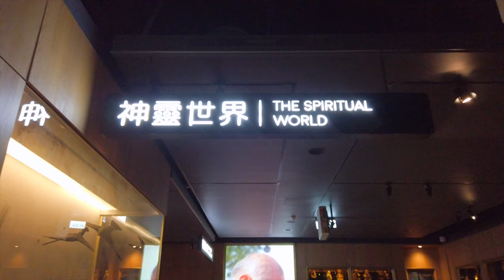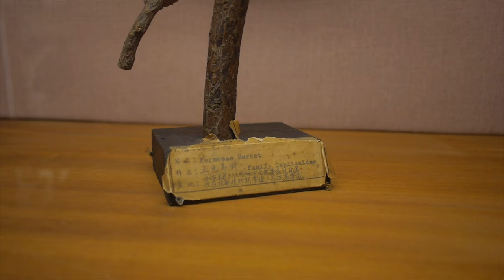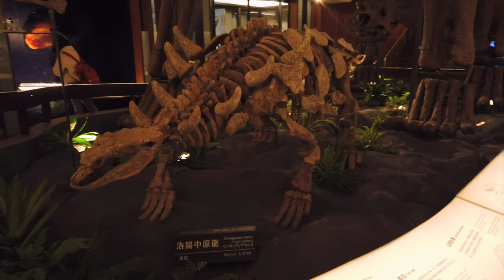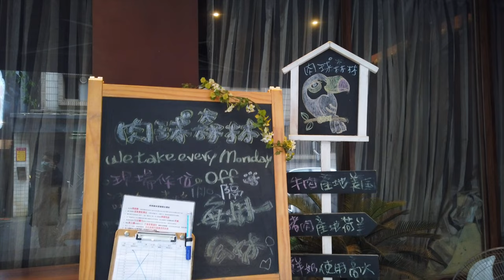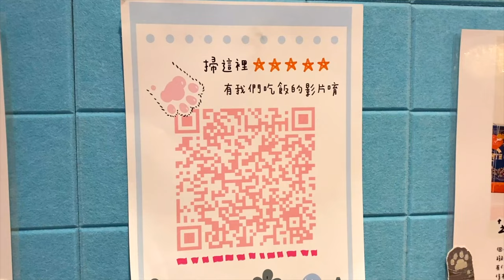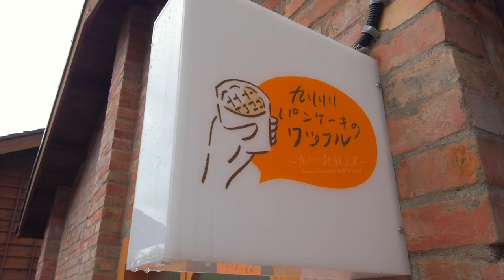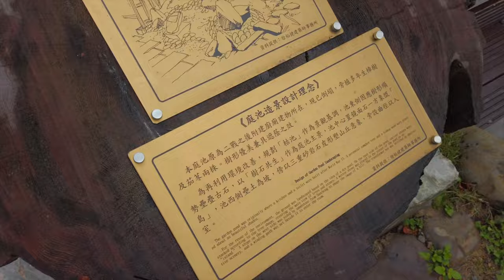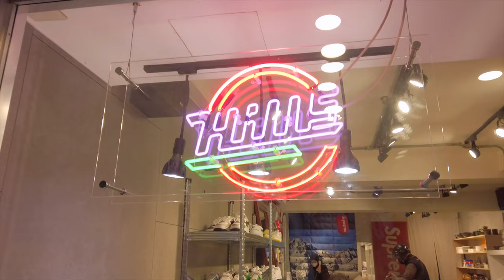[VLOG] 銀行金庫裡的巨型恐龍化石🦖近距離接觸狐獴、大嘴鳥、貓咪萌寵餐廳🐱一秒踏進京都老宅聚落｜One Week in Taipei ⒹⒶⓎ④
🛎 時間軸
0:00 Intro
0:07 臺灣博物館
0:15 水怪－水棲爬行動物化石展
0:40 博物臺灣 常設展
4:30 百年對話：跨國移動者與藏品的相遇
5:02 古生物大展－生命的史詩與演化共舞
7:01 肉球森林
7:17 大嘴鳥餵食
8:18 貓咪環繞
10:36 狐獴出場
13:43 永康街
13:54 榕錦時光生活園區
15:25 英國袖珍屋藝術家Gerry Welch臺北首展
16:12 西門新宿/靠邊走藝術空間
17:22 美國街
18:14 野獸國誠品武昌店
19:25 北門相機街